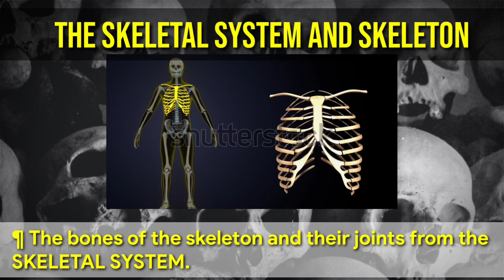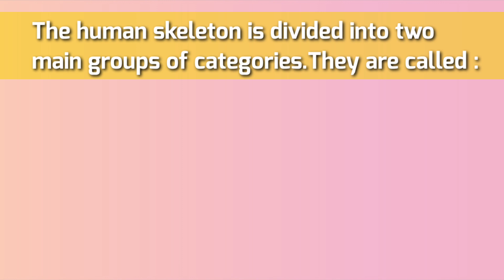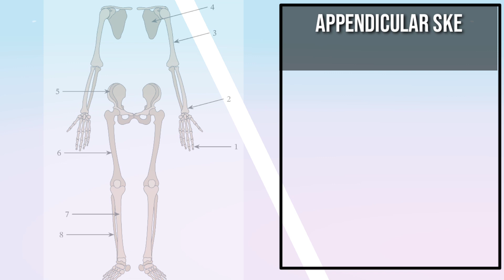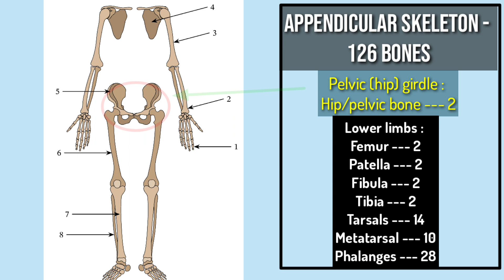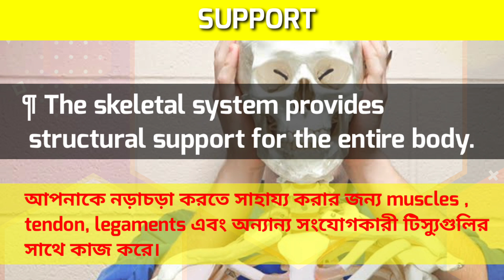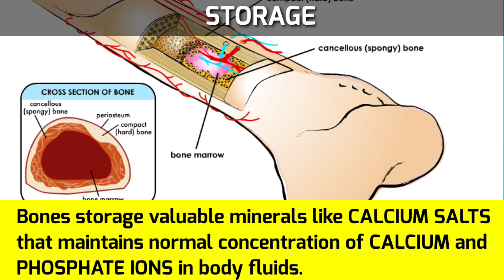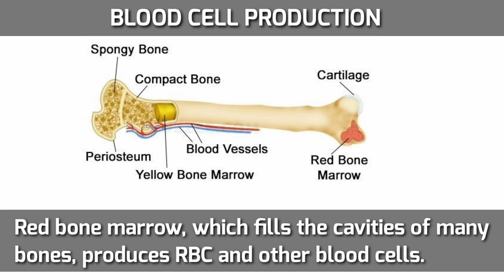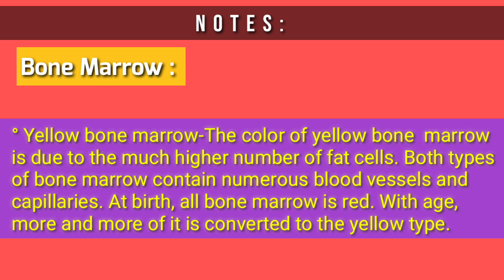The Skeletal System || কঙ্কাল তন্ত্র || Anatomy and Physiology ( Bangla Version)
We can learn from this video-
The skeletal system provides support and protection for the body’s internal organs and gives the muscles a point of attachment. Humans have an endoskeleton, where our bones lie underneath our skin and muscles. In other animals, such as insects, there is an exoskeleton on the outside of the body.
The human skeleton can be divided into two components: the axial skeleton and the appendicular skeleton. The axial skeleton is formed around the central axis of the body and thus includes the skull, spine, and ribcage. It protects the brain, spinal cord, heart, lungs, esophagus and major sense organs like the eyes, ears, nose, and tongue. The appendicular skeleton is related to the limbs and consists of the bones of the arms and legs, as well as the shoulder and hip girdles.